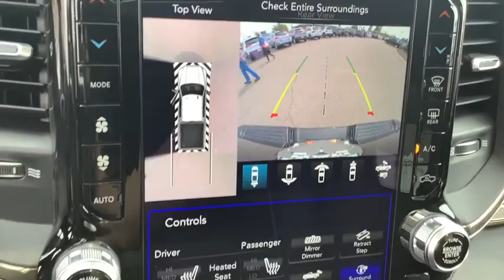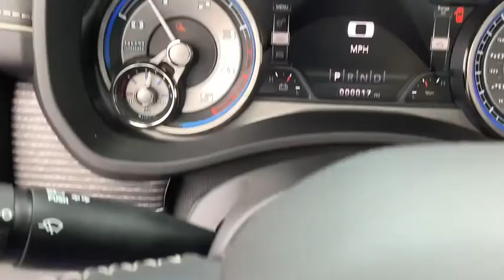2020 Ram 2500 Spokane, Spokane Valley, Post Falls, Deer Park, Airway Heights, WA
New 2020 Ram 2500 available in Spokane, Washington at Dishman Dodge Ram Chrysler Jeep. Servicing the Spokane Valley, Post Falls, Deer Park, Airway Heights, WA area.

4WD LTD CRW 64 BOX
3.73 Axle Ratio|GVWR: 10,000 lbs|50 State Emissions|Part-Time Four-Wheel Drive|Electronic Transfer Case|730CCA Maintenance-Free Battery w/Run Down Protection|180 Amp Alternator|Electronically controlled throttle|Tip start|Trailer Wiring Harness|2810# Maximum Payload|Front And Rear Anti-Roll Bars|HD suspension|Premium Shock Absorbers|Hydraulic Power-Assist Steering|Single Stainless Steel Exhaust|31 Gal. Fuel Tank|Auto Locking Hubs|Multi-Link Front Suspension w/Coil Springs|Multi-Link Rear Suspension w/Coil Springs|4-Wheel Disc Brakes w/4-Wheel ABS, Front And Rear Vented Discs, Brake Assist and Hill Hold Control|Tires: LT285/60R20E OWL On/Off Road|Regular Box Style|Steel Spare Wheel|Full-Size Spare Tire Stored Underbody w/Crankdown|Clearcoat Paint|Chrome Rear Step Bumper|Chrome door handles|Chrome Side Windows Trim and Black Front Windshield Trim|Chrome Bodyside Moldings and Body-Colored Fender Flares|Manual Extendable Trailer Style Mirrors|Power Rear Window w/Defroster|Deep Tinted Glass|Rain Detecting Variable Intermittent Wipers|Galvanized Steel/Aluminum Panels|Front license plate bracket|Chrome grille|Tailgate Rear Cargo Access|Integrated Storage|Cargo Lamp w/High Mount Stop Light|Perimeter/Approach Lights|Front Fog Lamps|LED Brakelights|Fully Automatic Projector Beam Led Low/High Beam Daytime Running Auto High-Beam Headlamps w/Delay-Off|Laminated Glass|Streaming Audio|Integrated Roof Antenna|Regular Amplifier|GPS Antenna Input|Active Noise Control System|USB Host Flip|2 LCD Monitors In The Front|Driver And Passenger Heated-Cushion, Driver And Passenger Heated-Seatback and Ventilated Front Seats|60-40 Folding Split-Bench Front Facing Heated Fold-Up Cushion Leather Rear Seat|Manual tilt steering column|Voice Recorder|Mobile Hotspot Internet Access|Heated Leather/Genuine Wood Steering Wheel|Illuminated Front Cupholder|Rear Cupholder|Compass|Valet Function|Remote Releases -Inc: Power Cargo Access|Garage Door Transmitter|Cruise Control w/Steering Wheel Controls|HVAC -inc: Underseat Ducts and Console Ducts|Dual Zone Front Automatic Air Conditioning w/Front Infrared|Illuminated Locking Glove Box|Full Cloth Headliner|Interior Trim -inc: Aluminum/Genuine Wood Instrument Panel Insert, Aluminum/Genuine Wood Door Panel Insert, Leather/Genuine Wood Console Insert and Chrome/Metal-Look Interior Accents|Leather Door Trim Insert|Leather/Chrome Gear Shifter Material|Day-Night Auto-Dimming Rearview Mirror|Driver And Passenger Visor Vanity Mirrors w/Driver And Passenger Illumination|2 12V DC Power Outlets|Full Floor Console w/Covered Storage, Mini Overhead Console w/Storage, 2 12V DC Power Outlets and 2 AC Power Outlets|Front Map Lights|Fade-To-Off Interior Lighting|Full Carpet Floor Covering -inc: Vinyl/Rubber Front And Rear Floor Mats|Underhood And Pickup Cargo Box Lights|Integrated Navigation System w/Voice Activation|GPS Navigation|12 Touchscreen Display|Disassociated Touchscreen Display|SiriusXM Travel Link|SiriusXM Traffic Plus|Instrument Panel Covered Bin, Dashboard Storage, Interior Concealed Storage, Driver / Passenger And Rear Door Bins and 2nd Row Underseat Storage|Delayed Accessory Power|Power Adjustable Pedals|Systems Monitor|Outside Temp Gauge|Analog Display|Redundant Digital Speedometer|Front Center Armrest w/Storage and Rear Center Armrest|Manual w/Tilt Front Head Restraints and Manual Adjustable Rear Head Restraints|2 Seatback Storage Pockets|Sentry Key Engine Immobilizer|Perimeter Alarm|2 12V DC Power Outlets and 2 AC Power Outlets|Side Impact Beams|Dual Stage Driver And Passenger Seat-Mounted Side Airbags|ParkSense Front And Rear Parking Sensors|Blind Spot|Rear Collision Warning|Tire Specific Low Tire Pressure Warning|Dual Stage Driver And Passenger Front Airbags|Airbag Occupancy Sensor|Curtain 1st And 2nd Row Airbags|Rear child safety locks|Outboard Front Lap And Shoulder Safety Belts -inc: Rear Center 3 Point, Height Adjusters and Pretensioners